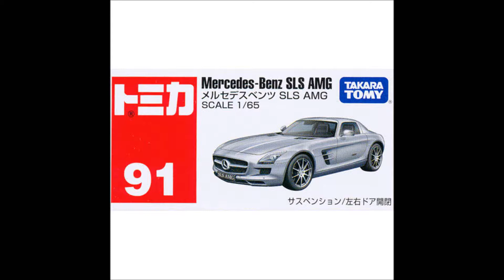TAKARA TOMMY TOMICA(タカラトミー トミカ) No.91 メルセデスベンツ SLS AMG No.91 Mercedes Benz SLS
TAKARA TOMMY TOMICA(タカラトミー トミカ) No.91 メルセデスベンツ SLS AMG No.91 Mercedes Benz SLSのご紹介